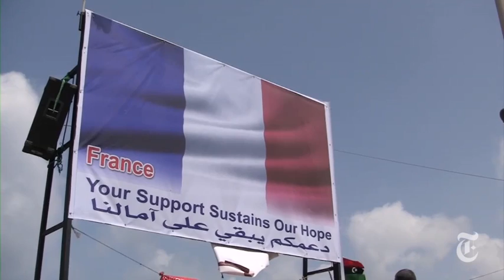World: Reaction to NATO Strike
Libyans react to the NATO airstrike late Saturday night that Libyan officials said killed Col. Muammar el-Qaddafi's youngest son, Seif al-Arab Muammar el-Qaddafi.

to embed this video.